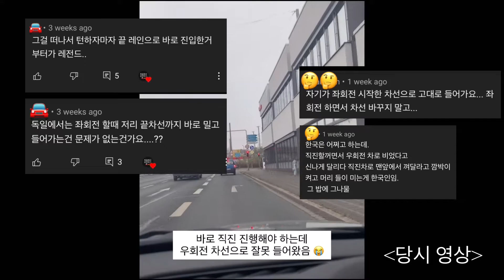독일에서 초보운전: 좌회전 하면서 바로 우측차선에 머리통 들이대기 맞다? 틀리다?